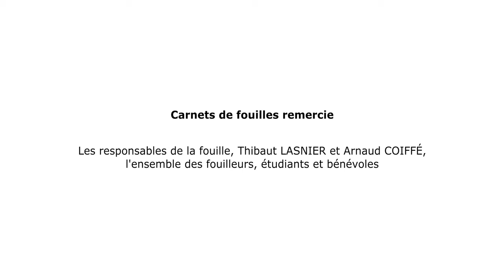La fouille du château médiéval de l'Izaut-de-l'hôtel, "fouiller sous un orage" 3/5